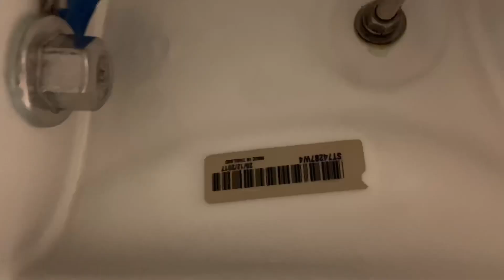[690] San Marcos Premium Outlets Women’s Restroom 2